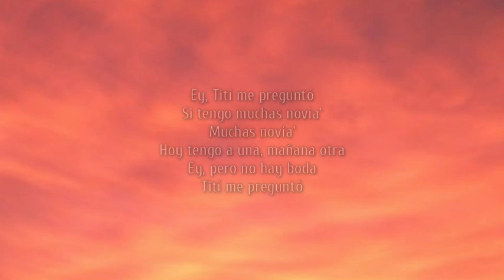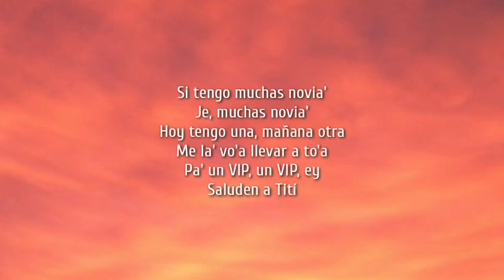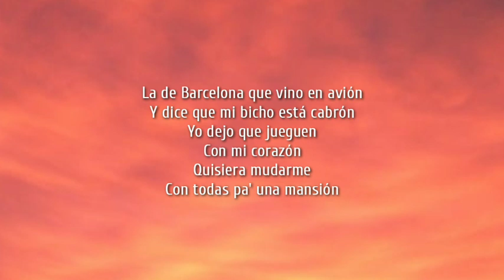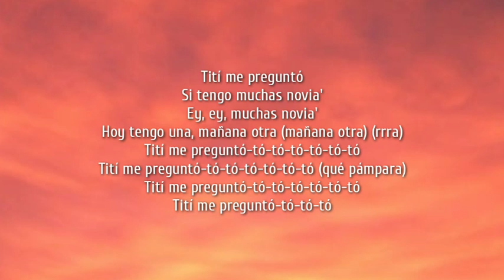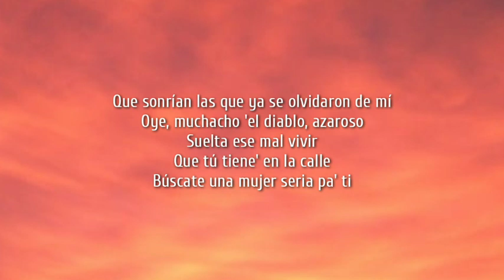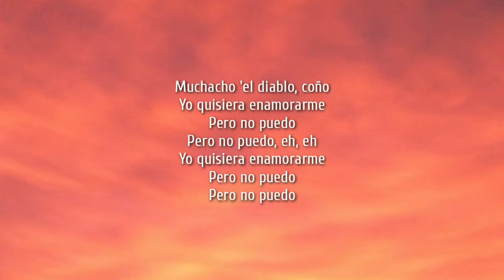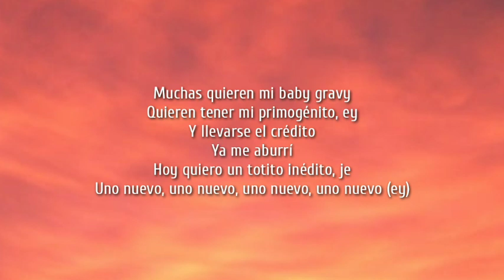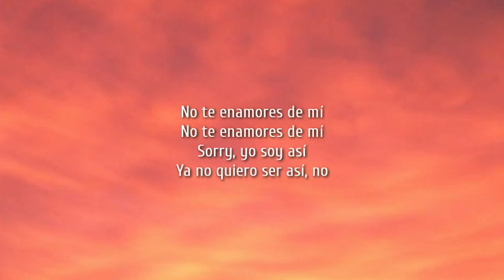Bad Bunny - Tití Me Preguntó (Letra/Lyrics)